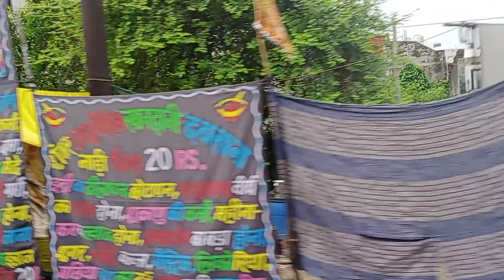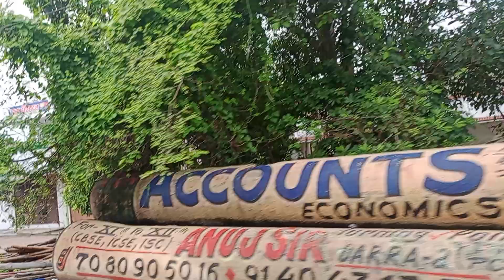कानपुर कर्रही सचान मार्ग